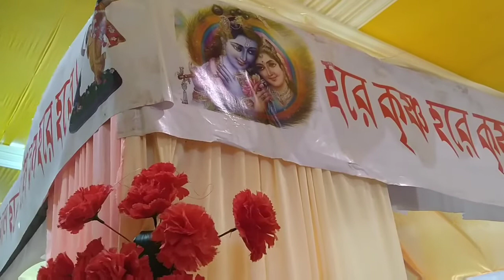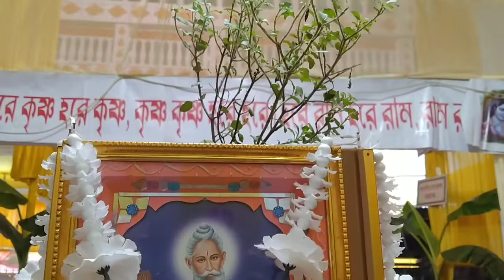Vlog104❤️/Odhibash vlog🙏❤️/Part 1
Hello people 👋😘
In this channel, i share my life which includes my college days, Daly life, trips, fun challenge videos, and many more.
Do check out the videos❤️

Instagram Handle
Hope you like the videos 😉
Love you!
Tata❤️
Tripti❤️